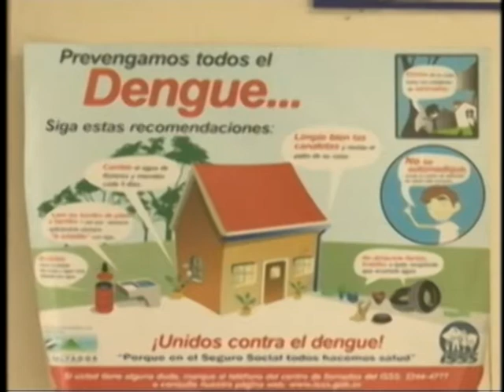RESUMEN ENTREVISTA LUNES 29 DE SEPT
Romeo Lemus conversó esta mañana con la ministra de salud, Violeta Menjivar y el viceministro de servicios de salud, Julio Robles Ticas, sobre el dengue y la fiebre chick, además del posible viaje de médicos hacia África para combatir el ébola.